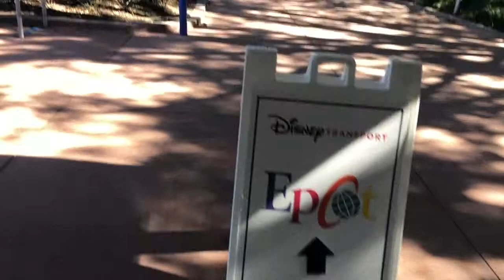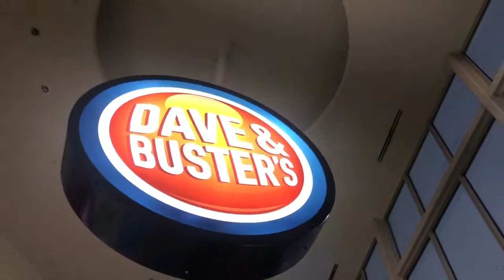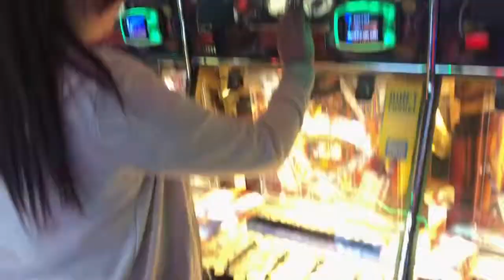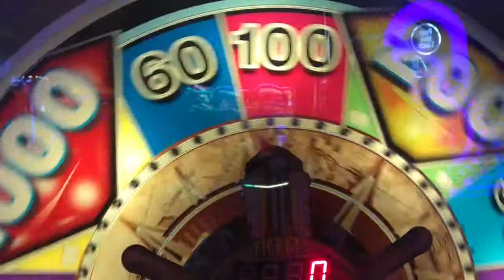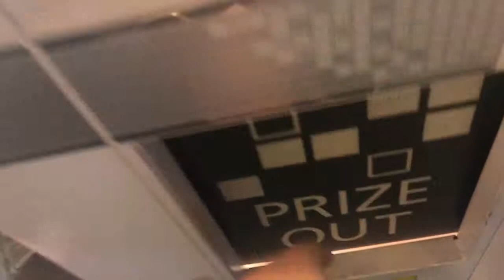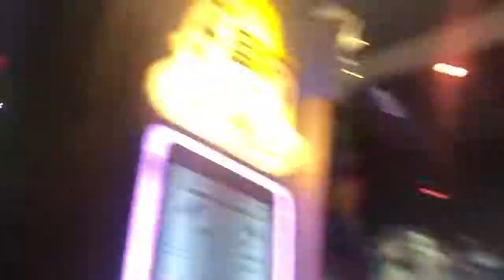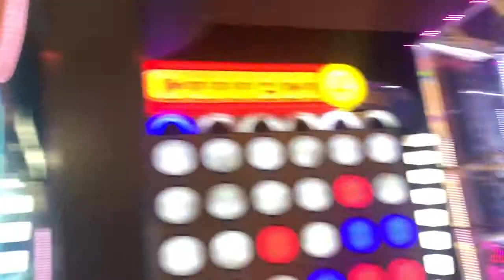Mat-TV Disney - Florida 2019 - Part Seven